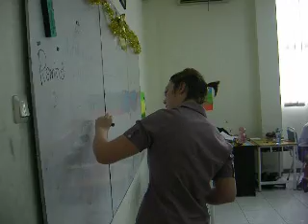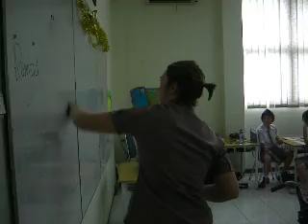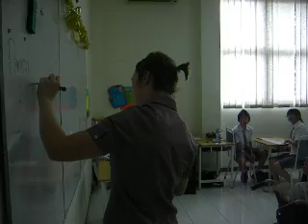Teaching practice 23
Tefl Indonesia teaching practice at local school in Surabaya,tesol certification,Tefl Indonesia teaching practice at local school in Surabaya, java,esl, tefl,tefl indo